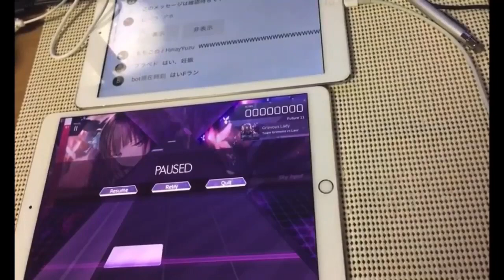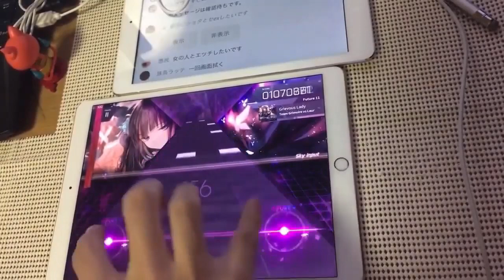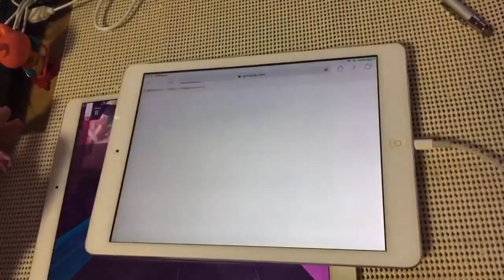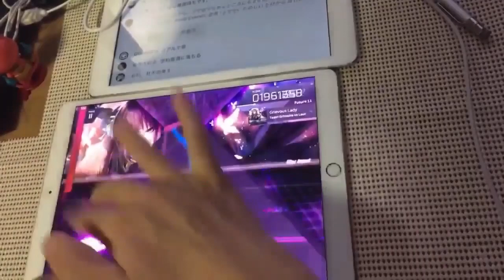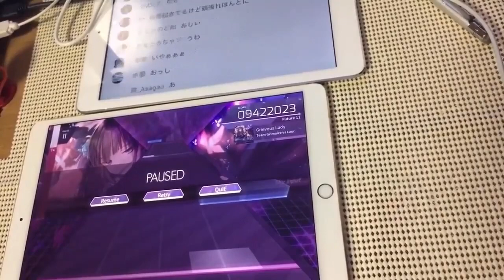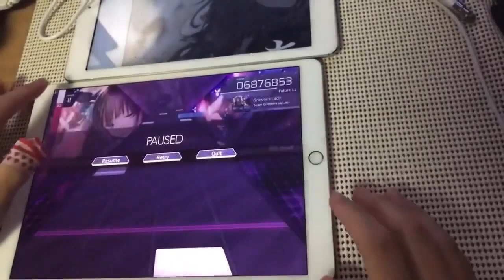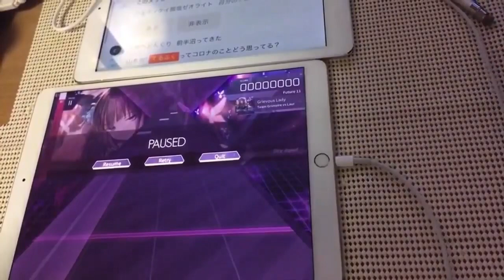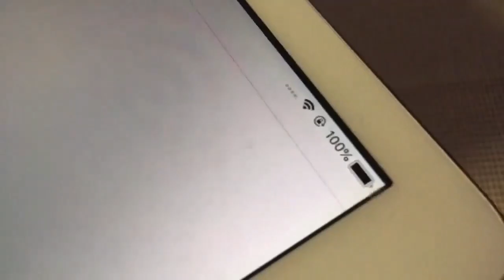グリバしすぎてついに頭がおかしくなった男